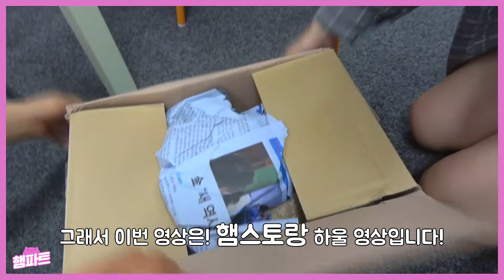[햄파트] 햄스토랑 햄스터용품 하울 영상 (햄스토랑 구매후기)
새로 알게 된 햄스터용품샵인 햄스토랑 햄스터 간식과 용품들을 구입했어요!

츄츄와 깜깜이의 시식영상이 뒤에 이어집니다

'햄'스터 아'파트'
햄파트